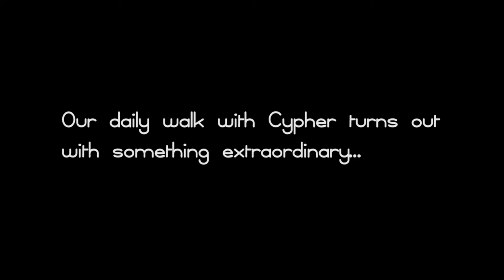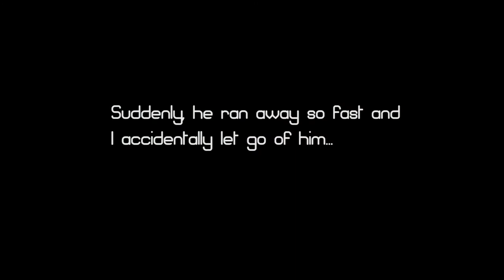BATMAN: last knight on earth vs husky | dji ronin s | sony camera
BATMAN: Last Knight On Earth vs Husky,dji ronin s using sony camera